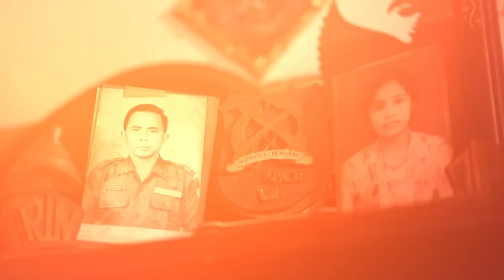[Pahlawan Jalanan] Nantikan Kembalinya Pahlawan Jalanan!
Pahlawan Jalanan hadir kembali!

Menurut kalian, Pahlawan itu apa sih?

Mau tahu arti Pahlawan menurut Mitra Grab dari Jogja dan Magelang? Nantikan cerita lengkapnya di Pahlawan Jalanan!